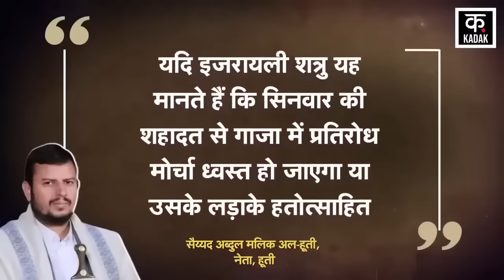Israel Hamas War : हूती ने तबाह किया अमेरिका का शक्तिशाली एयरबेस | Houthi drone Attack | N18G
America, along with about 10 countries, started Operation Prosperity Guardian to control Houthi, but it also failed in a short time. And after that, America and Britain together tried to weaken the Houthis by attacking their weapons depots many times, but due to this, the Houthis became even more aggressive and started attacking with their long-range missiles from the Red Sea to the Indian Ocean as well as the Arabian Sea.

अमेरिका ने हूती पर लगाम लगाने के लिए करीब 10 देशों के साथ मिलकर ऑपरेशन प्रोस्पेरिटी गार्डियन शुरू किया लेकिन थोड़े वक़्त में उसकी भी हवा निकल गई। और उसके बाद अमेरिका और ब्रिटेन ने साथ मिलकर कई बार हूती के हथियार डिपो पर हमला कर उसे कमज़ोर करने कि कोशिश की लेकिन उससे हूती और भी ज्यादा आक्रामक होकर लाल सागर से आगे हिन्द महासागर समेत अरब सागर तक अपनी लम्बी दूरी की मिसाइलों से हमले करने लगा.